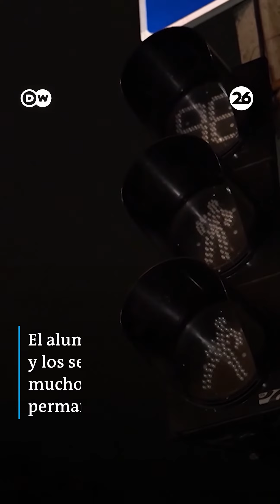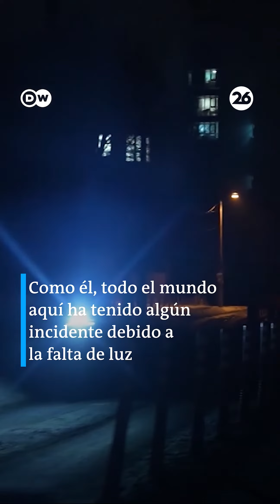🇺🇦LAS CALLES DE KIEV EN LA OSCURIDAD DE LA GUERRA🪖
A pesar de los avanzados meses de guerra, la capital ucraniana Kiev luce bastante normal durante el día, aunque al caer la noche la ciudad queda sumergida en la penumbra porque el alumbrado público permanece apagado. Esto resulta peligrosos para muchos ciudadanos que deben trabajar por la noche. No te pierdas los testimonios sobre la vida en Kiev durante la guerra en este video.